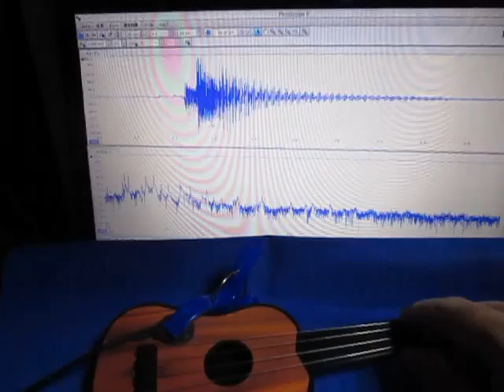超音波を利用した「振動計測技術」 ultrasonic-labo